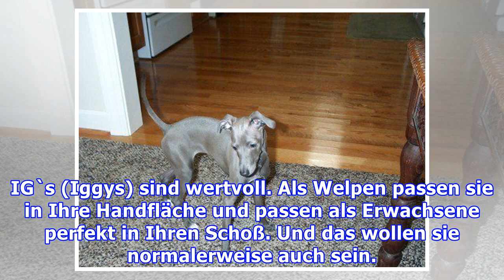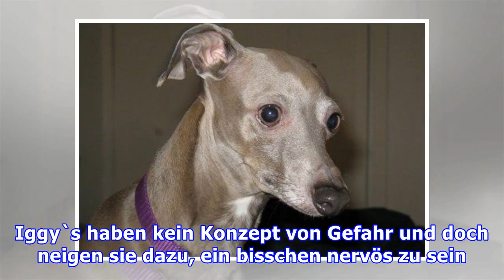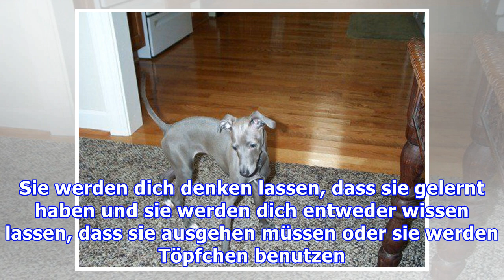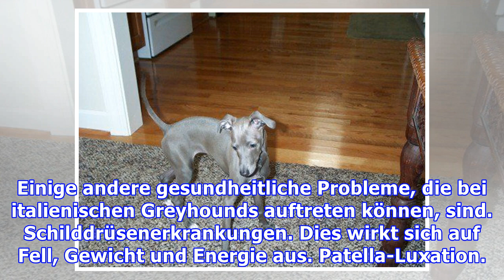Ist ein italienischer Windhund der richtige Hund für dich?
Ist ein italienischer Windhund der richtige Hund für dich? Linda lebt in den Ausläufern der Blue Ridge Mountains in Zentral-Virginia. Sie war im Besitz von zwei italienischen Greyhounds. QuelleDu hast sie in Zoohandlungen gesehen und auf Hundeschauen rund um den Ring getanzt. Ihr schneller, federlei...